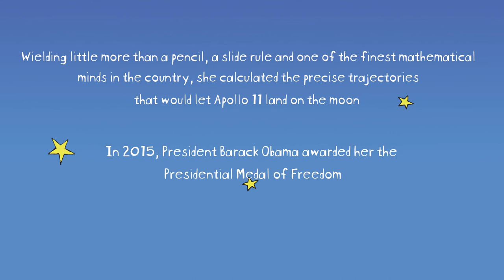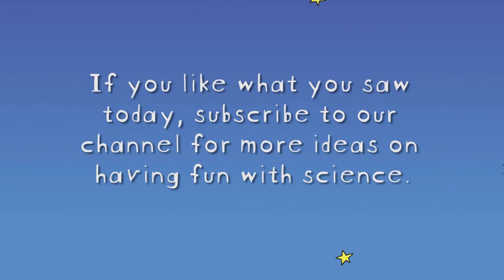Do You Know Your Scientist? Famous Science Quiz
In the Fuddlebrook book, The Mystery Scientist, Liza, Freddie, and Bert, along with Herman Tweed, try to imagine what kind of scientist Mrs. Wigglebum’s husband is. Needless to say, their imaginations run a little wild as they picture him as a “mad” scientist first and then in other exotic science-based careers. You’ll have to read the story to discover which type of scientist he turns out to be.

Just like the Fuddlebrook students, we hope you are fascinated by the variety offered. Read The Mystery Scientist, remember to take our famous scientist quiz, and don’t forget this month’s experiment!